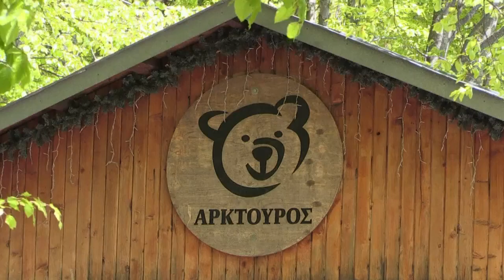Grèce: un refuge pour ours et loups traumatisés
Le refuge d'Arcturos en Grèce accueille les ours et les loups en détresse. Ses vastes enclos proches accueillent actuellement plus de 20 ours et sept loups.